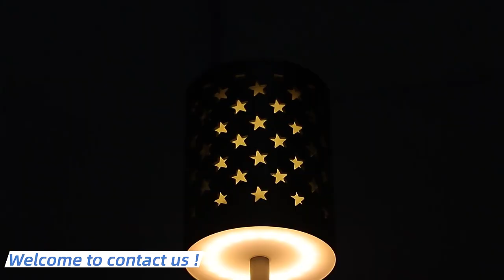new rechargeable table lamp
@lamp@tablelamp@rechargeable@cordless